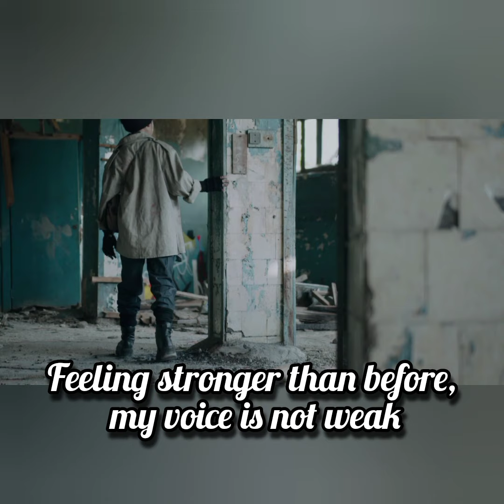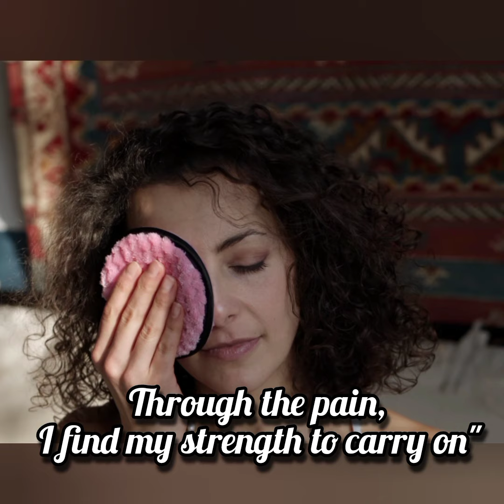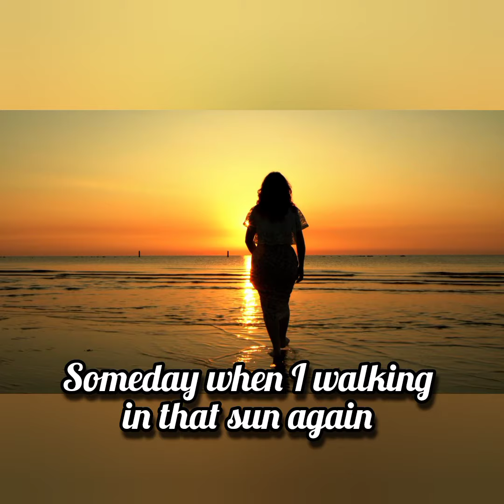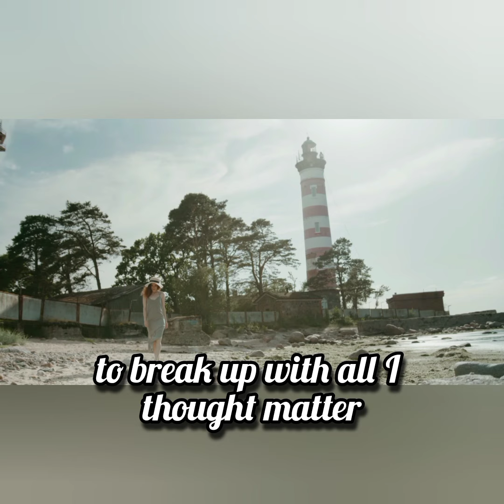In the Silence HeartsongsOfficials Nienke van Overveld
HeartsongsOfficials
Nienke van Overveld

Find peace and introspection with "In the Silence," a profound song from HeartsongsOfficials that explores the beauty and clarity found in moments of quiet reflection. 🌿✨

📖 Lyrics: Immerse yourself in the contemplative lyrics that remind us of the power of silence and introspection. Let the words resonate as a lyrical journey into the depths of calm and self-discovery.

🎨 Visual Tranquility: This lyrics video is a visual masterpiece, thoughtfully designed to enhance the serene essence of the music. Experience the captivating visuals that mirror the themes of peace and contemplation portrayed in "In the Silence."

🎤 Artist: HeartsongsOfficials: Discover the serene melodies of HeartsongsOfficials, the creative minds behind this meditative composition. Their ability to convey tranquility and introspection through music is evident in every note.

🗨️ Share Your Reflections: How does "In the Silence" resonate with your own experiences of finding peace and clarity? Share your thoughts and connect with others in the comments below. Let's create a space for shared stories of introspection and calm.

🌐 Explore Tranquil Melodies: Dive into our playlist for a curated selection of songs that help you find inner peace and clarity. Music has the power to quiet the mind and soul, and we invite you to explore its serene nature with us.

👍 Celebrate Peace: If "In the Silence" helps you find your calm and embrace moments of quiet reflection, show your support by liking, sharing with those who seek tranquility, and subscribing for more musical journeys of peace and introspection.

🎶 Thank you for joining us on this serene musical journey. May the melodies of "In the Silence" remind you to find beauty and clarity in moments of quiet reflection.